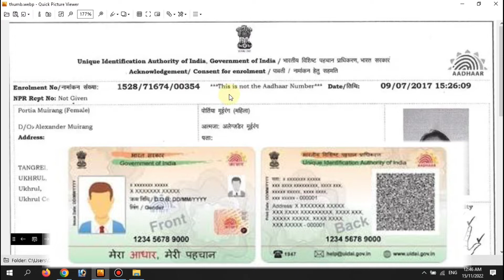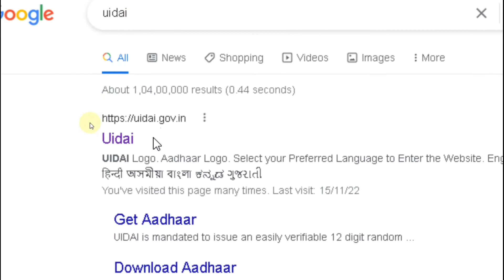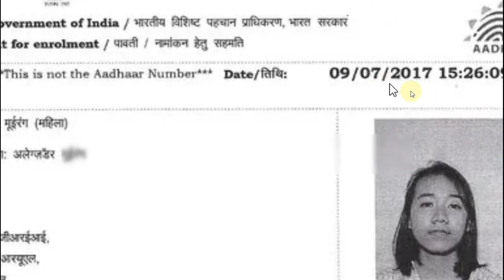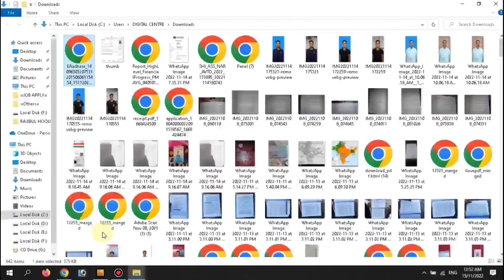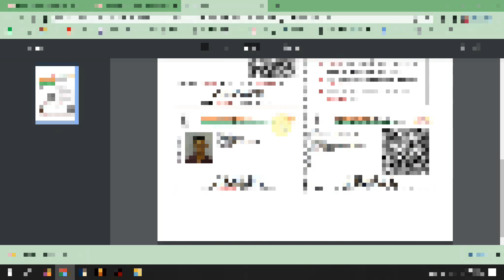Aadhaar card download কেনেকৈ কৰিব | How to download adhar card | adhar card download online process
How to download Adhar card from online.

In this video I am showing to you how to download adhar card. if you already applied for adhar card and after approved you application then you can download your adhar card from online. there have full information in this video so you need to watch the video till end and follow the video step by step.I hope you will like this video.

About us: Digital Habi is one of the fastest growing Youtube Channel that features daily videos on Smartphone & Gadget Reviews, Unboxing videos, Breaking Tech Stories and Tech News, Advance Computer Knowledge, Earnings Application review, All job related info and many more.

of you fatch any problem then comment.